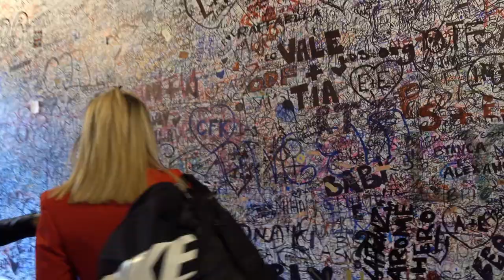April 2018: Anreise nach Sardinien, Zwischenstopp in Verona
die 4×4 Sardinien Off Road Exklusiv Tour gebucht. Für die Anreise nehmen wir uns Zeit und legen in Verona einen Zwischenstopp ein, bevor wir weiter nach Livorno zur Fähre fahren.

Die Musik kommt von Ay - 14ice; gefunden auf Jamendo.